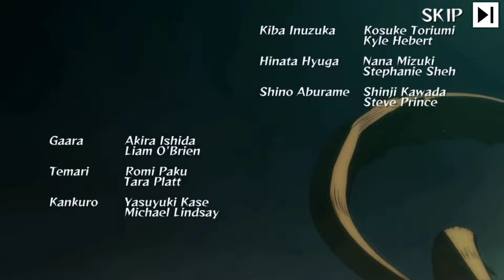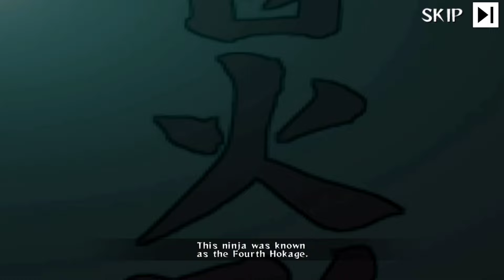I Played NARUTO Game For First Time 🔥 | NARUTO MOBILE GAME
Naruto Game For Mobile

I Played Naruto Game For Time And Here's My Experience.

Naruto Ultimate Ninja Storm Mobile Gameplay
Naruto Ultimate Ninja Storm Mobile
Naruto Mobile Game
Naruto Android Game
Naruto Ultimate Ninja Storm Android
Naruto game Android
Naruto Game Mobile